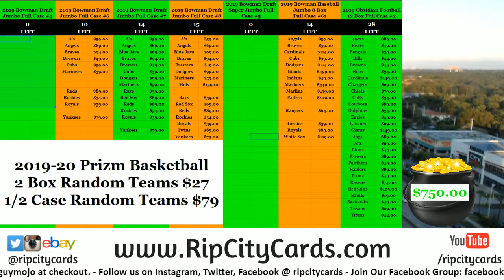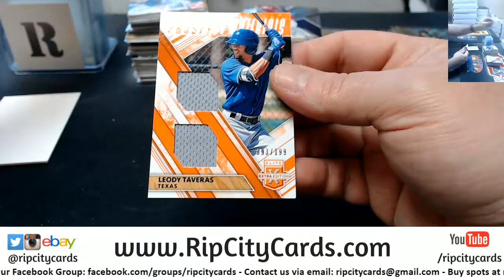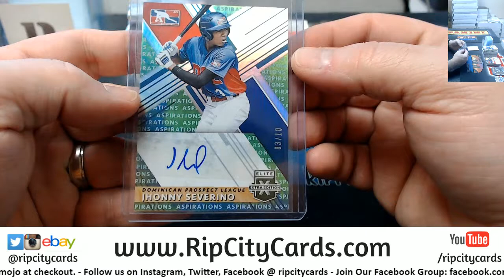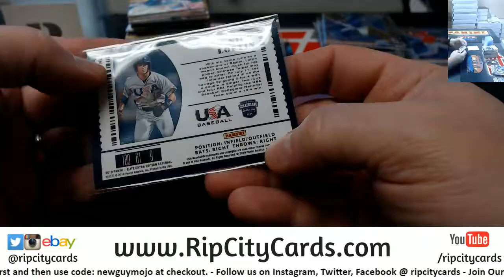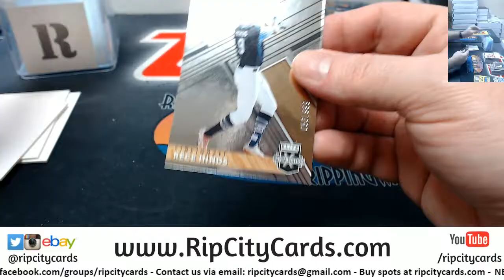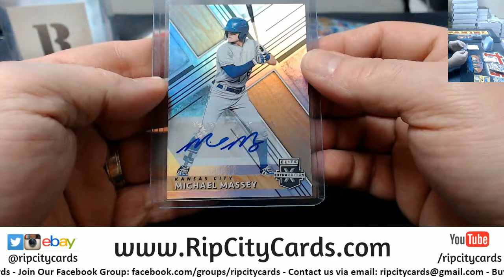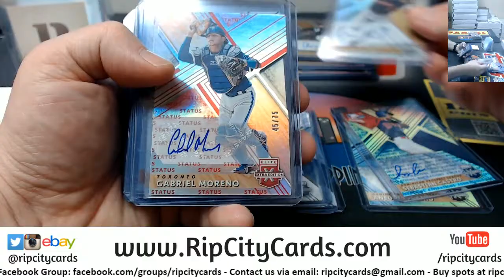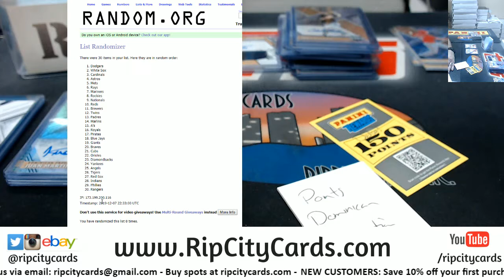2019 Elite Extra Edition 5 Box Quarter Case Break #1 EBAY